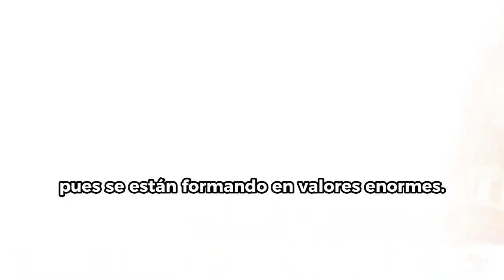Experiencia de Carlos Gallego en la Semana de la Educación Artística y Cultural